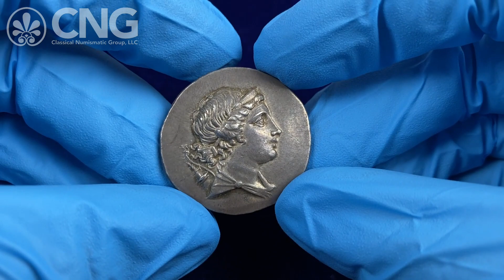CNG 126, Lot 244